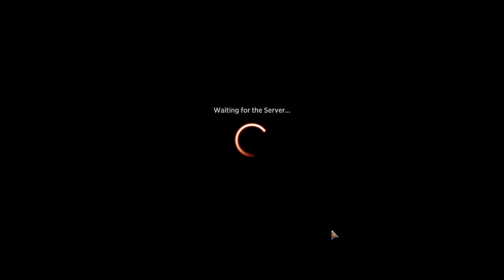Some Standard and BnR Rant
Deck
4 Sheoldred, the Apocalypse (DMU) 107
5 Island (LTR) 265
4 Tenacious Underdog (SNC) 97
4 Go for the Throat (BRO) 102
3 Duress (STA) 29
3 Disdainful Stroke (SNC) 39
10 Swamp (LTR) 267
4 Liliana of the Veil (DMU) 97
4 Graveyard Trespasser (MID) 104
4 Make Disappear (SNC) 49
3 Cut Down (DMU) 89
4 Sheoldred's Edict (ONE) 108
4 Shipwreck Marsh (MID) 267
1 Underground River (BRO) 267
3 Darkslick Shores (ONE) 250